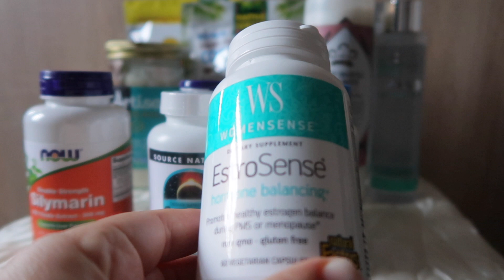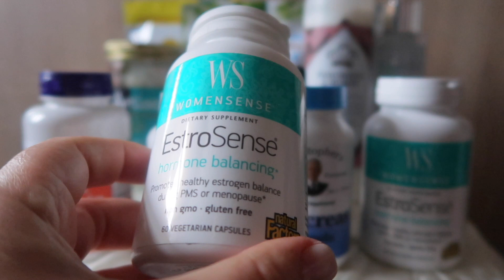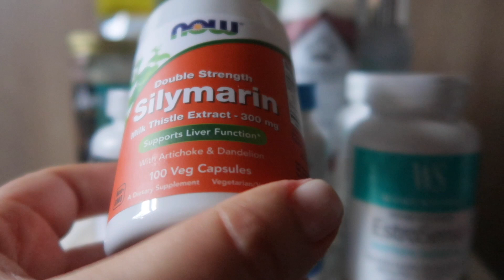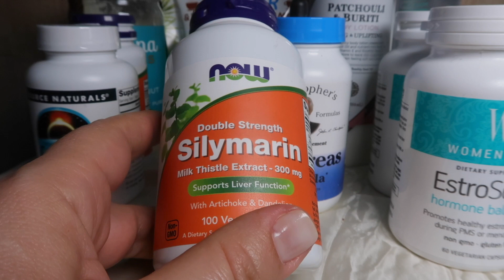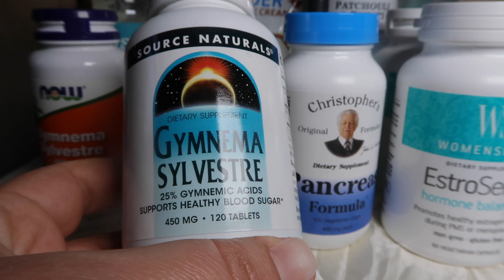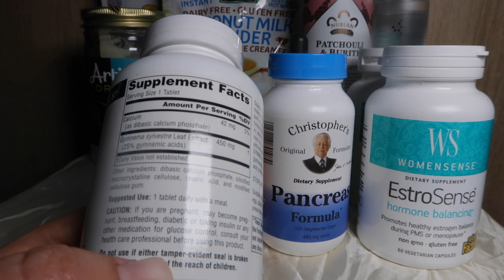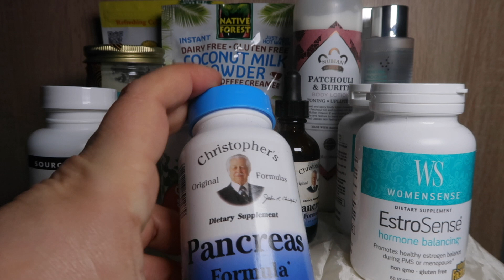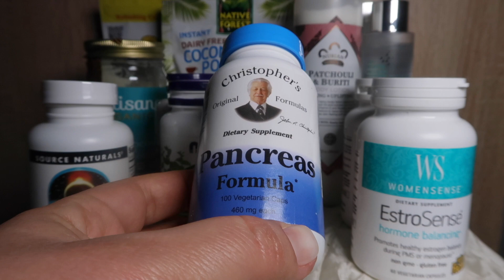iHerb БАДы для поджелудочной. Баланс гормонов и сахара в крови. Посылка №1 за март 2021 ч.2